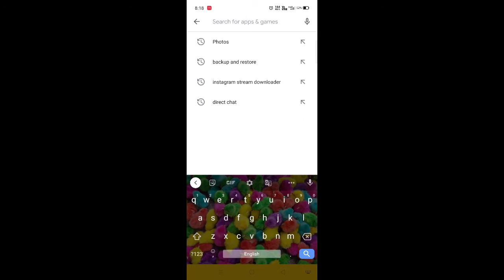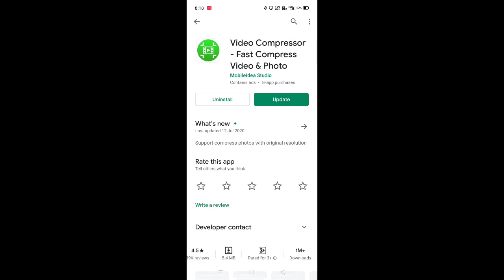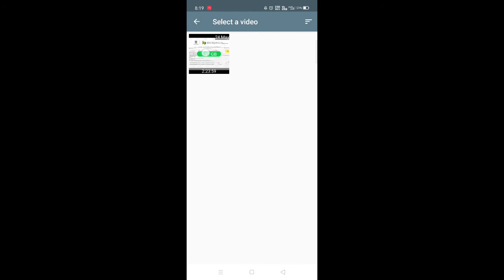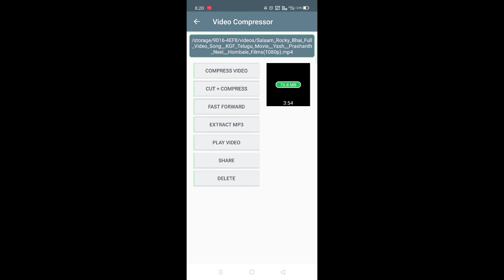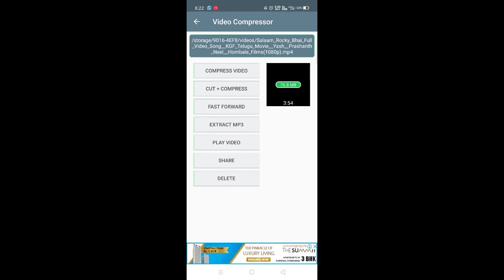How to convert 5GB file in 50MB without losing Quality in Telugu/Compress 1GB large file to 10MB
How to convert 5GB file in 50MB without losing Quality in Telugu/Compress 1GB large file to 10MB Small Size in Telugu.

        🙏🙏channel friends 🙏🙏